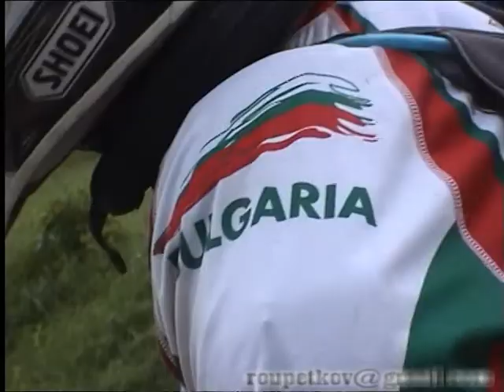Albania race_2.mpg